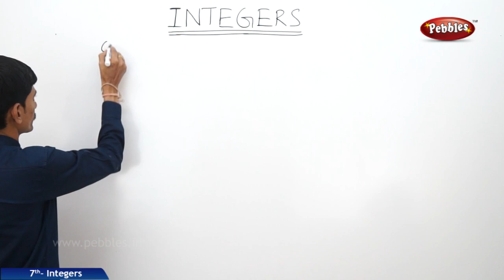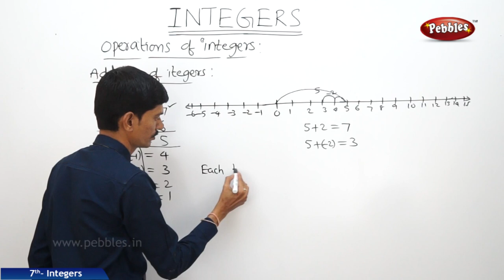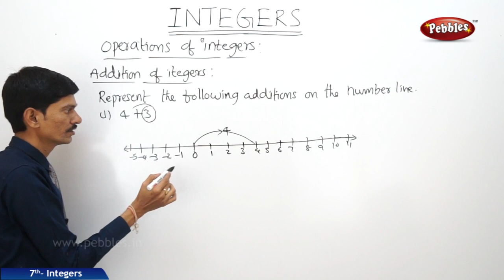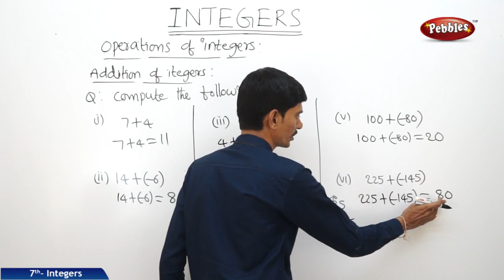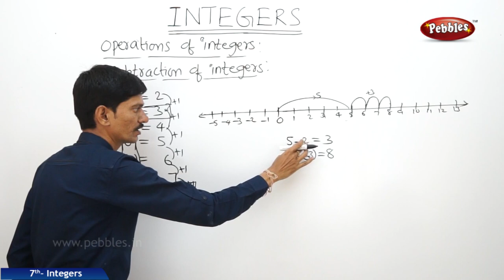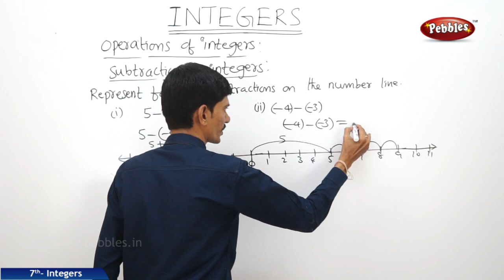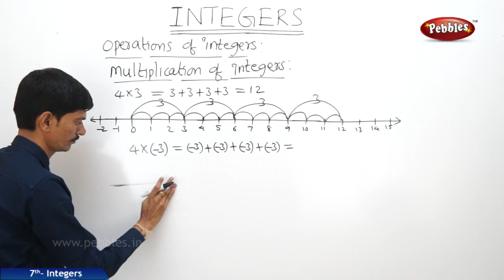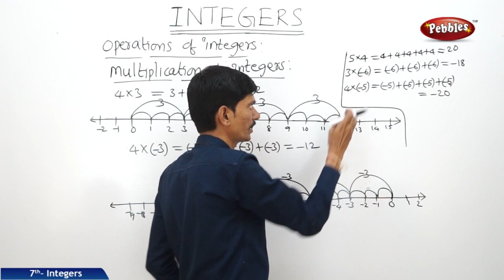Part-2 : Integers | Mathematics | Class 7 | AP&TS Syllabus